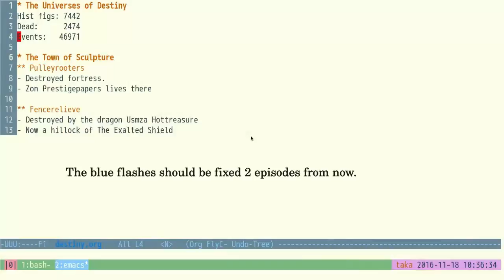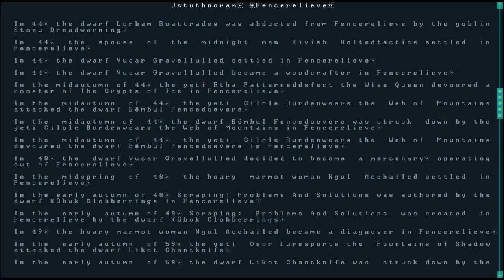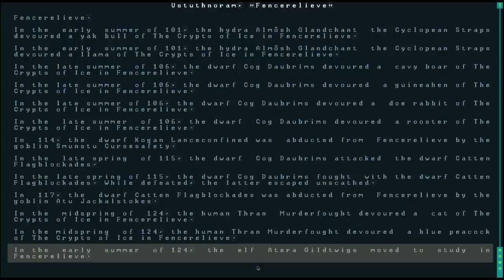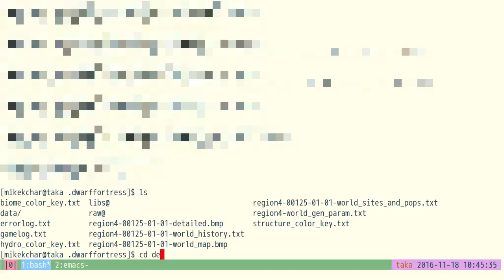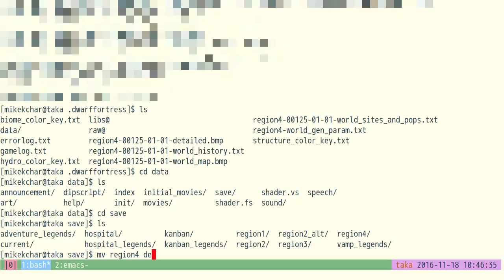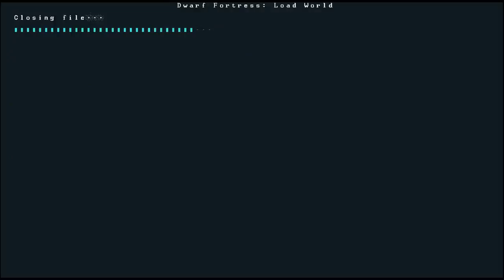Vanilla Dwarf Fortress - Universes of Destiny 3 (Creating an adventurer)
This is a shorter video today as I'm away for the weekend.  Here we create an adventurer so that we can go and meet Zon Prestigepapers!